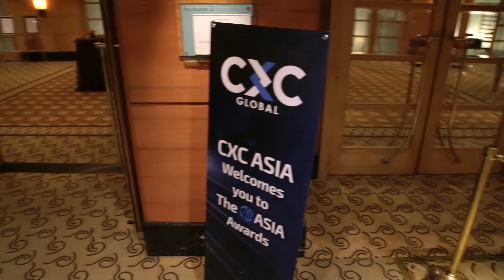RIASIA Awards Singapore 2014